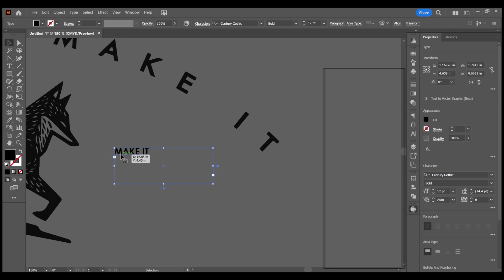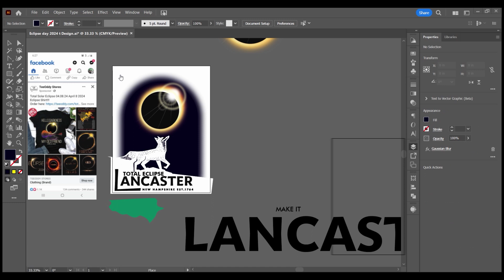Vector Illustration: Eclipse Day! T-Shirt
Howdy Everyone, the total eclipse is comming up and I'm making shirts for my family to wear for the event when they go to watch it. I hope you all enjoy!